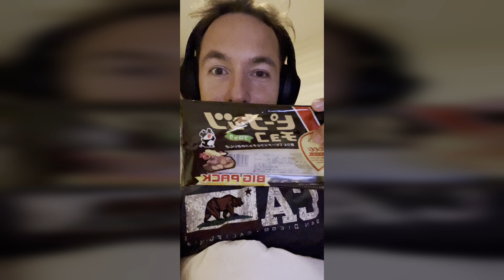Mudando pra Echizen, Fukui - Japão - Ep.47 ► A bit of my daily random & working days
A bit of my daily random & working days | Um pouco dos meus dias aleatórios e úteis

Welcome, in this series you will explore with me the experience of moving to Echizen, Fukui - Japan.
Let's have fun and explore what's good about this incredible country that seems like another planet!!

Sejam bem vindos, nessa série vocês irão explorar comigo a experiência de mudar pra Echizen, Fukui - Japão.
Bora nos divertir e explorar o que tem de bom neste incrível país que parece ser outro Planeta!!

E você gostaria de se mudar e trabalhar no Japão:
Sem a TGK eu não teria vivido esta incrível experiência!! Obrigado TGK!!

My creator tech items:

・ Apple 2021 MacBook Pro
・ PYS Macbook Pro 14' Screen Protector
・ MacBook Pro 14 inch Case Cover
・ DJI Osmo Pocket 3 Creator Combo
・ TEAMGROUP A2 Pro +Card 512GB
・ Insta360 2-in-1 Invisible Selfie Stick